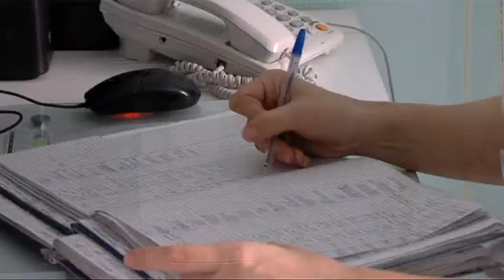Энтеровирус на спад